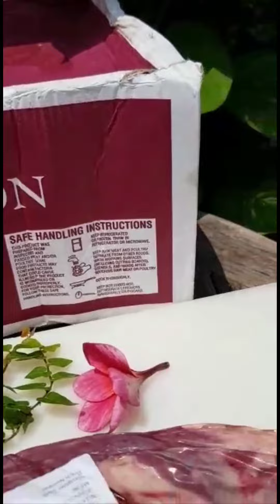NZ beef TENDERLOIN Taylor Preston PR Prime eye fillet mignon daging sapi has dalam aged chilled